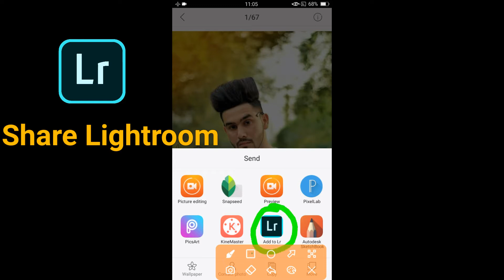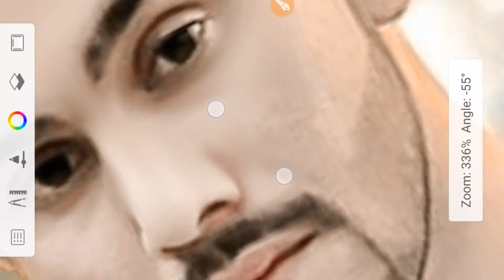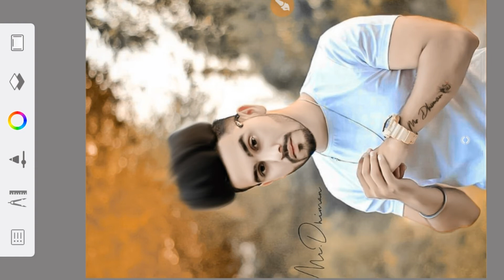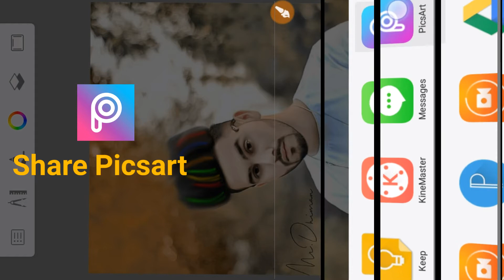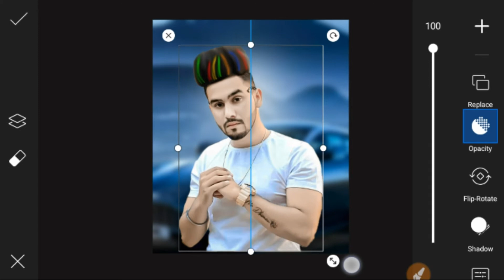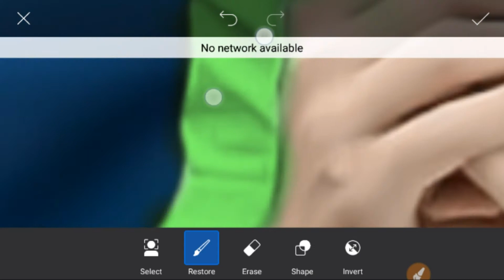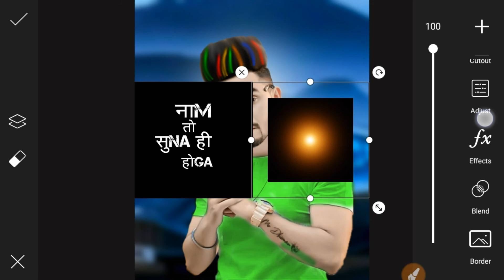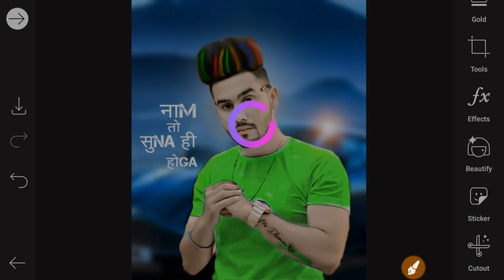hair style editing tutorial || picsart hair + face smooth editing || hair color editing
New Style 2021 Lightroom photo editing
lightroom Editing
Snapseed Editing
toolwiz photo editing
toolwiz editing
picasart Photo Editing
picasart Editing
CB Editing
hairstyles hair editing
Face smooth editing
Face gora kaise kre photo editing
Vijay mahar photo editing
Background color change Oil paint photo
Picsart Style Hair Editing
Picsart Editing

Music credit 👇👇👇👇

Song- Sky High Artist- Elektronomia Nightcore Licensed to- AEI (on behalf of NCS); ASCAP, YouTube by - Featherstone Music (publishing), UNIAO BRASILEIRA DE EDITORAS DE MUSICA - UBEM, and 14 Music Rights Societies